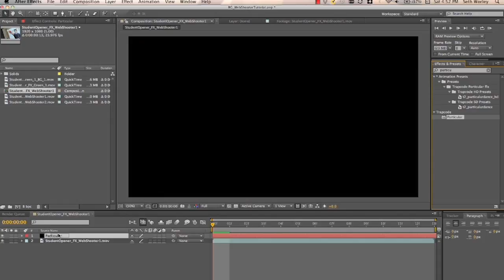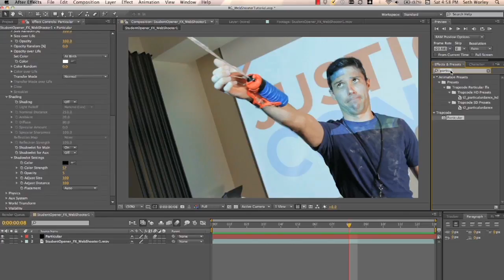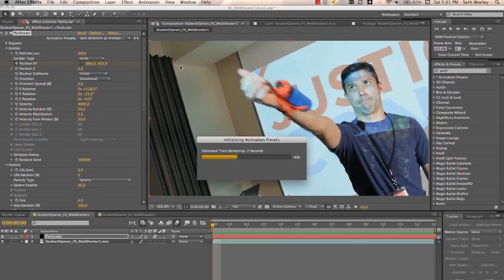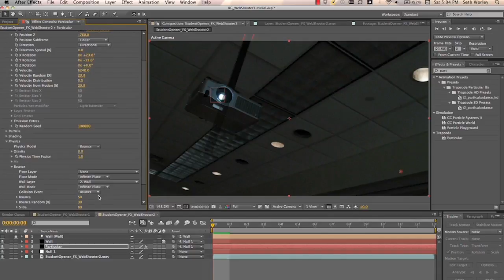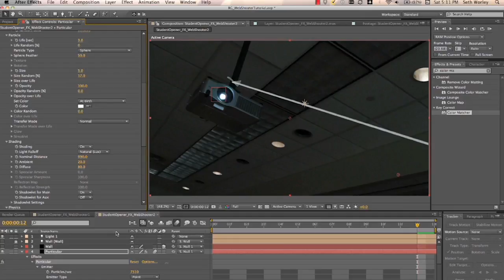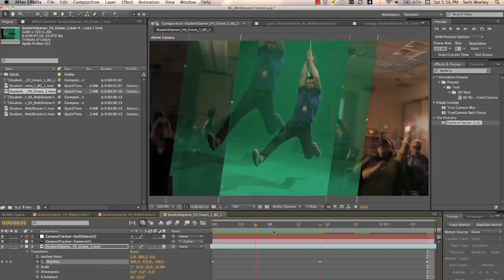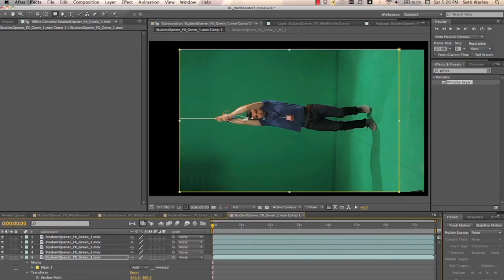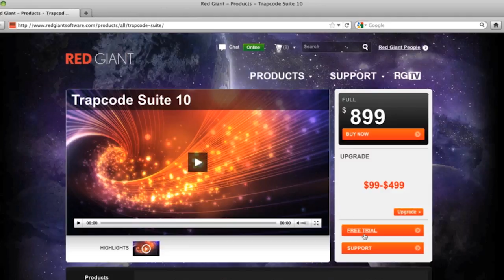Classic Tutorial | Spider-Man Web Swinging Effect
Seth Worley shows you how to create a Spider-Man Web Slinging Effect with Trapcode Particular.